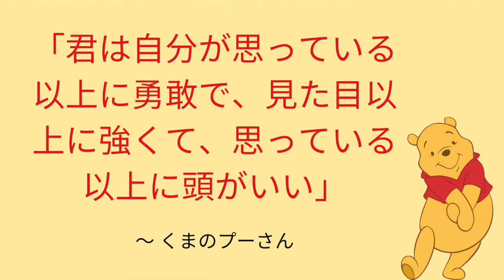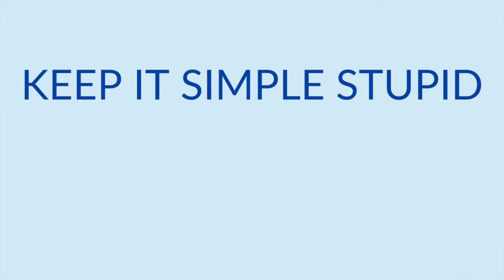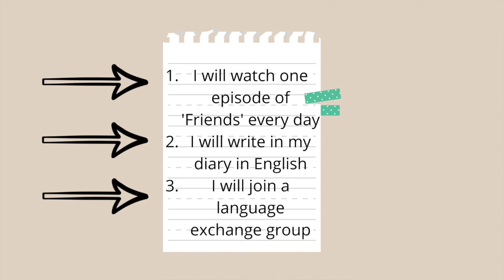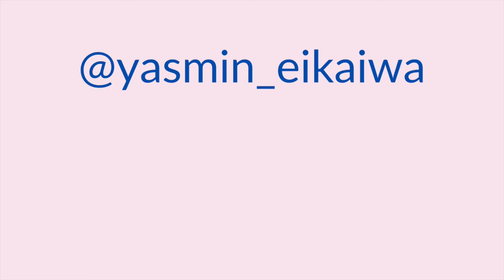【全て英語】英語の勉強方法：英語学習の始め方！How to start studying English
今回の動画では、英語を勉強し始める方法や外国語を学ぶコツなどを教えます！

今日の動画の質問は “What are your goals for learning English?”（あなたの英語を学ぶ目的はなんですか？ ）

私はコメントを見ていますので、ぜひ英語でコメントを書いてみてください！

見てくれて本当にありがとうございます！

もしくは、
LINEアプリ→友達追加→ID検索→
@823mhbia をID検索！

【自己紹介】

みなさんこんにちは！オーストラリア人のYasminです。

日本語・英語両方できます。

札幌で留学したことがあります。
日本で英語を教えるボランティア経験もあります。

私の目的はみんなに英語の勉強の楽しさを伝えることです。

現在はマンツーマンレッスンで英語を教えたり、こういうような動画を作ったりします。